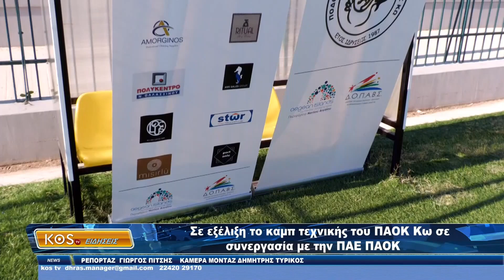ΔΕΛΤΙΟ ΕΙΔΗΣΕΩΝ KOS TV 29 06 2023